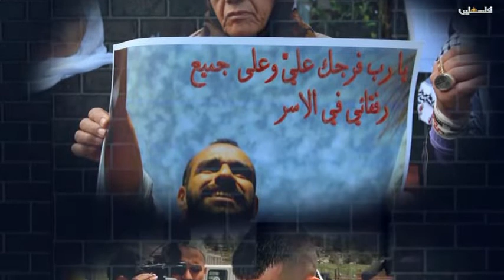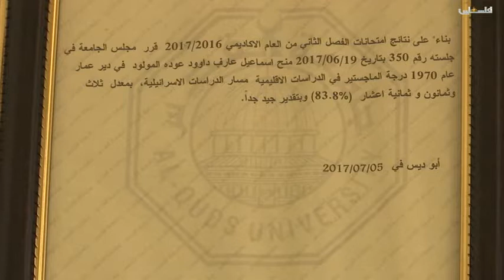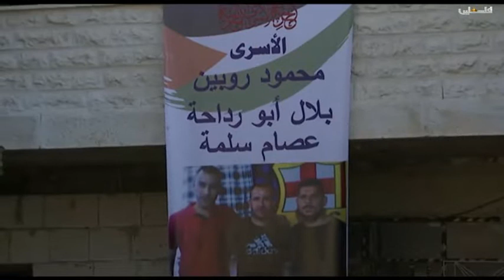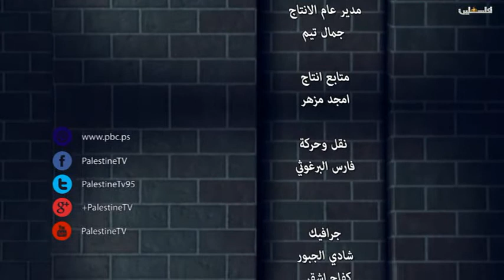عمالقة الصبر... بلدة دير عمار 12.7.2018